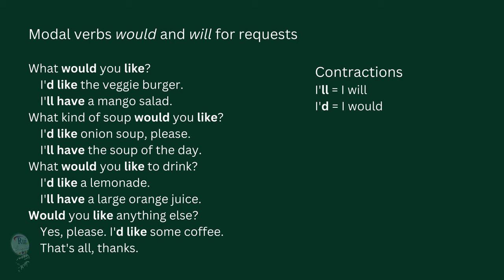would and will for requests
🔘RuiEnglish Lec: Ordering in a Restaurant
Modal verbs would and will for requests
What would you like?
I'd like the veggie burger.
I'll have a mango salad.
What kind of soup would you like?
I'd like onion soup, please.
I'll have the soup of the day.
What would you like to drink?
I'd like a lemonade.
I'll have a large orange juice.
Would you like anything else?
Yes, please. I'd like some coffee.

Contractions
I'll = I will
I'd = I would